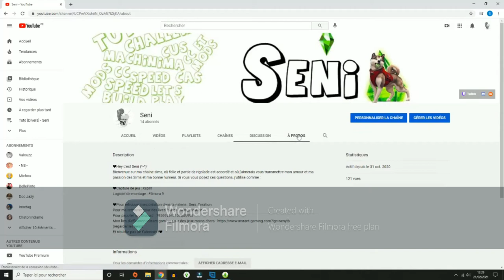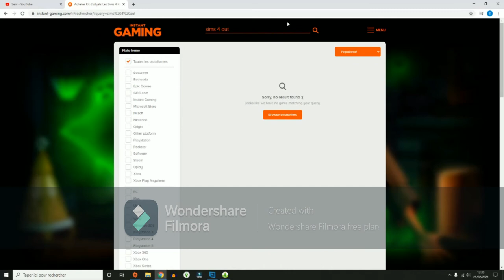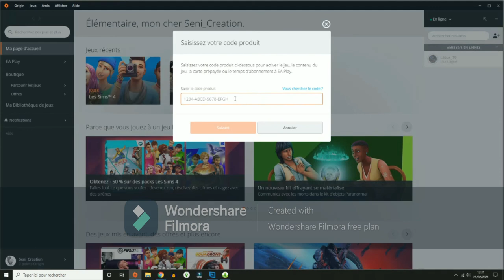Comment acheté des kit, packs et adonnes moins chers ? ( Instant gaming ) - Seni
Aujourd'hui je vous explique comment acheter des jeux moins chers !

( Premier live Twitch le dimanche 28 de 15h45 à 17h00 )